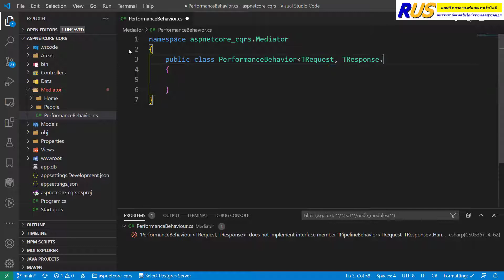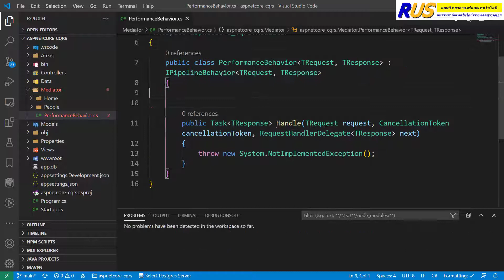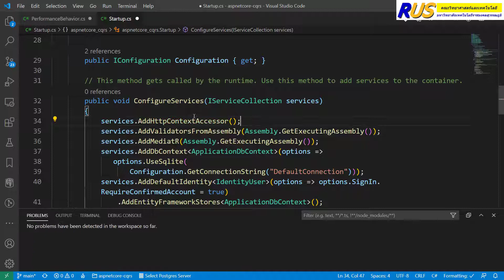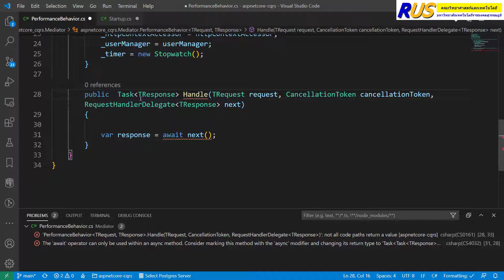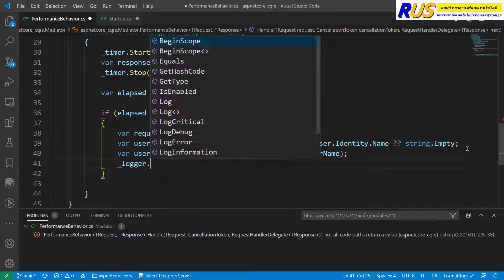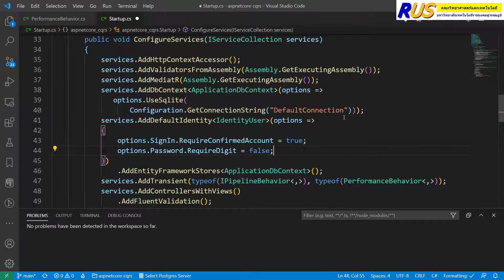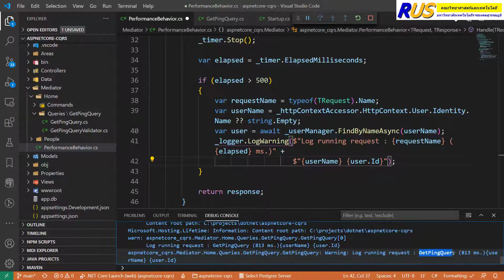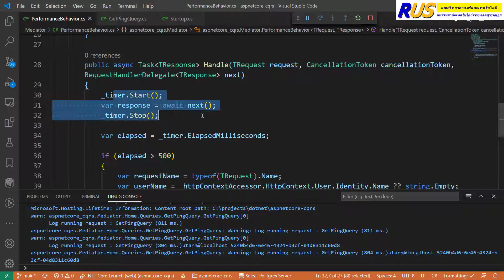สอน ASP.NET Core : CQRS Pipeline ตรวจสอบประสิทธิภาพการทำงานของโค้ด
ASP.NET Core 3.1 / 5.0

* สร้าง Pipeline ของ Mediator pattern เพื่อคัดกรอง IRequest
* ตรวจสอบ Performance ของ Query และ User ที่มีปัญหา